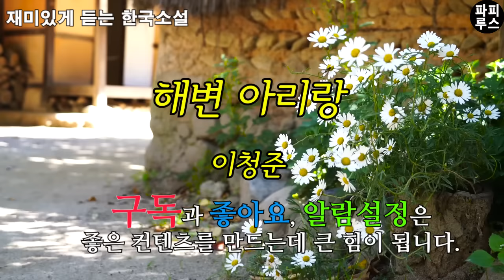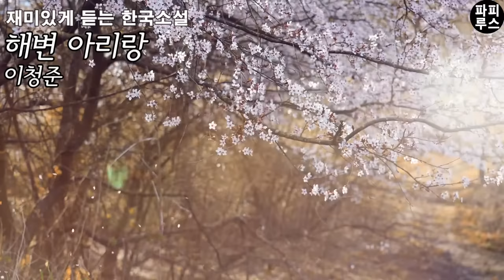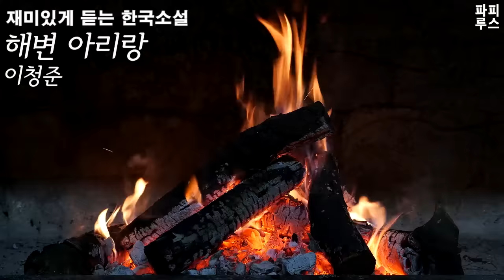죽기 전 친정 엄니 얼굴 한번 봤으면 금산댁과 세 자식의 찡한 인생이야기 [해변 아리랑] 이청준 단편소설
00:00:00 책소개
00:02:05 본문 읽기
01:01:54 파피루스의 아주 주관적인 감상평